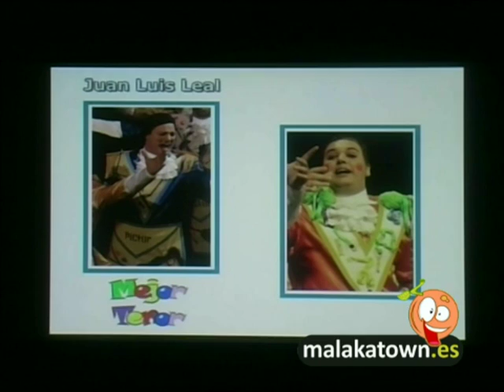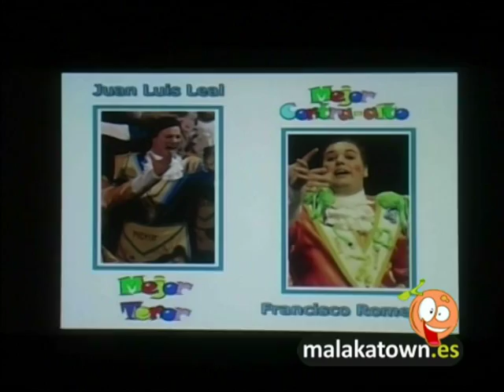Cracks 2011, Mejor Tenor y Mejor Contralto de comparsa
Curri Romero mejor contralto comparsa y JuanLu Leal mejor tenor de comparsa (La Sociedad) en la II edición "Cracks Carnaval de Málaga" 2011. Entrega de premio y version del pasodoble "Me han pedido". Interpretan Curri, Negro, Shinovi y Terko. .:| Video realizado por Miguel Angel Dominguez Milla |:.